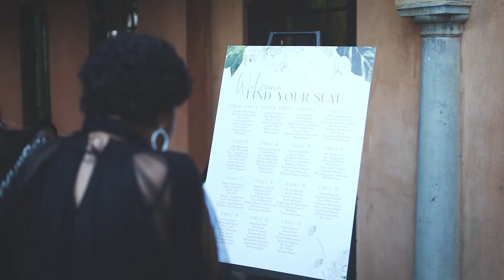PRAISE & ZAMOKUHLE - AVIANTO WEDDING VENUE